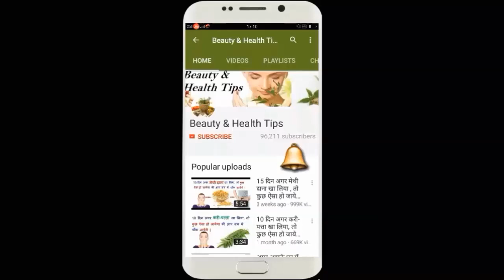The Most Effective Remedy To Burn Fat - 1 Tablespoon Per Day & Lose Weight Up To 5 kg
The Most Effective Remedy To Burn Fat - 1 Tablespoon Per Day & Lose Weight Up To Up To 5 kg